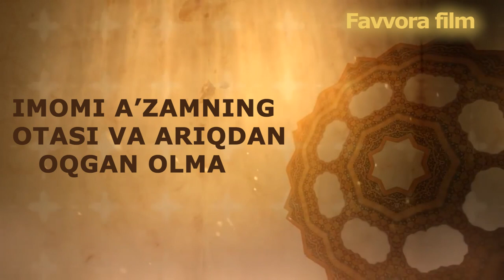RAMAZON HIKMATLARI - "IMOMI A'ZAMNING OTASI VA ARIQDAN OQGAN OLMA"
Favvora Tv - kanalimizning kuzatuchilari barcha musilmon birodarlarimiz uchun ulug' RAMAZON oyida  (Favvora film} studiyamiz tomonidan ayni paytda suratga olinayotgan "RAMAZON HIKMATLARI" deb nomlangan loyihamizni ijtimoiy tarmoqdagi sahifalarmizga namoyish etib boramiz...

Ramazon_hikmatlari Ibrat_uchun_tarqating Favvora_filmFavvora Tv - kanalimizning kuzatuchilari barcha musilmon birodarlarimiz uchun ulug' RAMAZON oyida (Favvora film} studiyamiz tomonidan ayni paytda suratga olinayotgan "RAMAZON HIKMATLARI" deb nomlangan loyihamizni ijtimoiy tarmoqdagi sahifalarmizga namoyish etib boramiz...